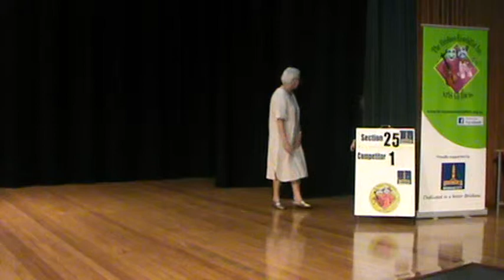Charles Dickens A Christmas Carol extract by child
Nine year old Molly Waters recites prose extract - A Christmas Carol by Charles Dickens